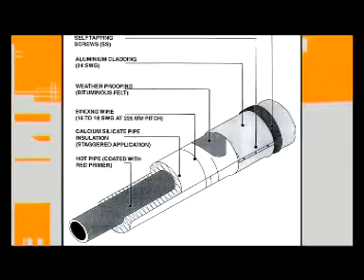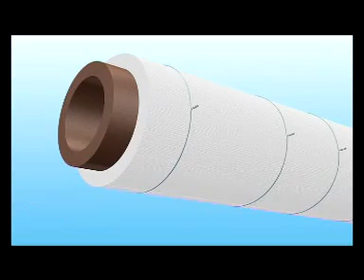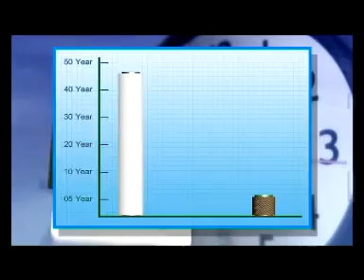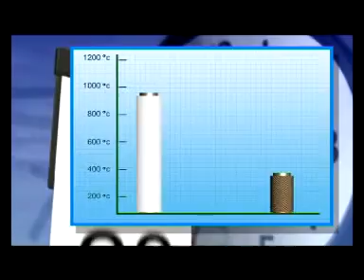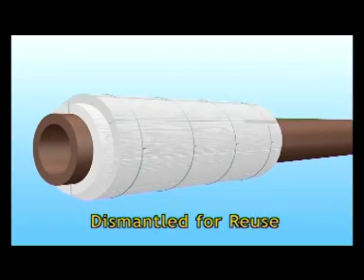HYSIL - The ideal thermal insulation solution